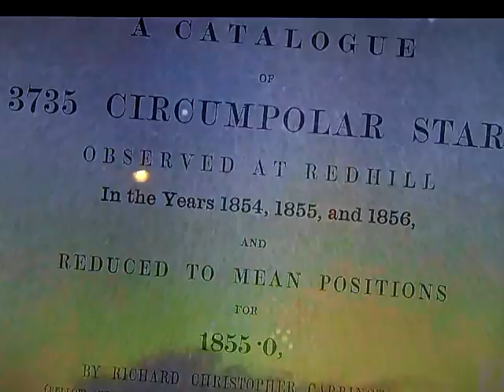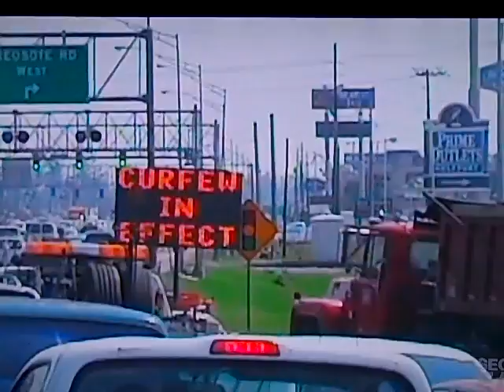1859 Carrington Event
Consider- there has only been 5 solar cycles (five 11 year periods) since we've had vulnerable, critical  technology we depend on heavily- virtually all of which can be wiped out by a Coronal Mass Ejection (CME) - which last happened in 1859, before we had any vulnerable technology- blink of an eye-